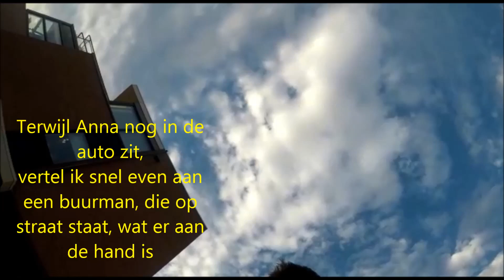2018 Surprise Party Anna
Anna wordt vlak voor haar 21e verjaardag verrast door haar vriend, familie en vriendinnen...